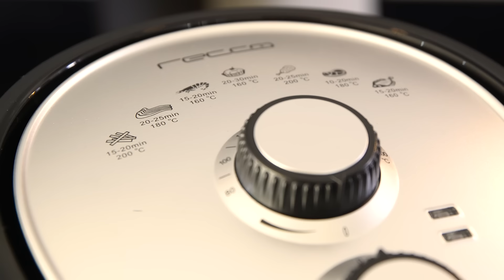Review: Freidora de aire Recco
¡Conoce todos los beneficios de tener una Freidora de aire! Podrás disfrutar freír de forma sana y fácil tus alimentos sin perder ese sabor y crocancia que caracterizan estas preparaciones. ¡Toma nota!